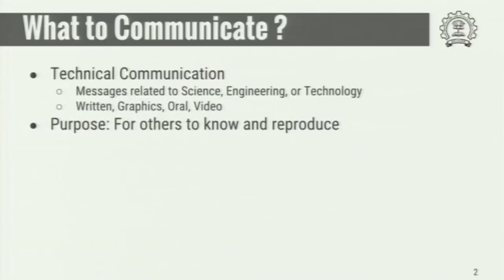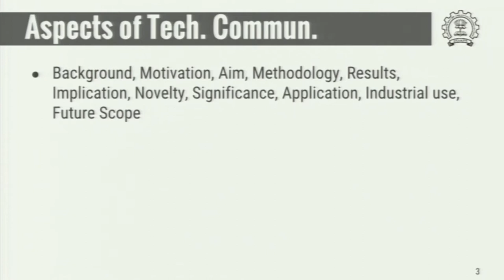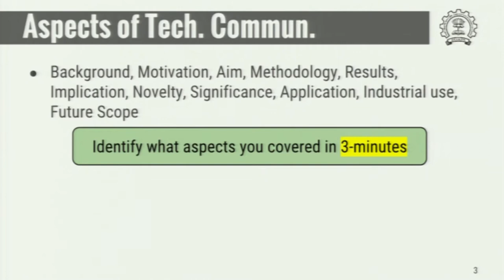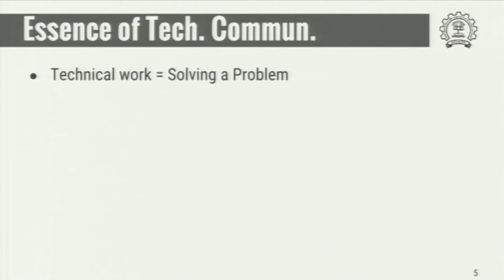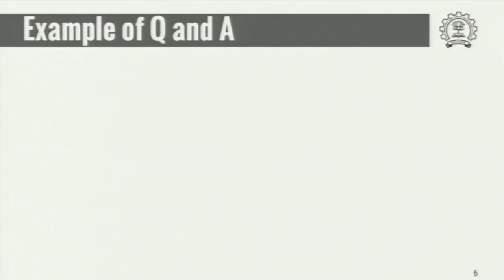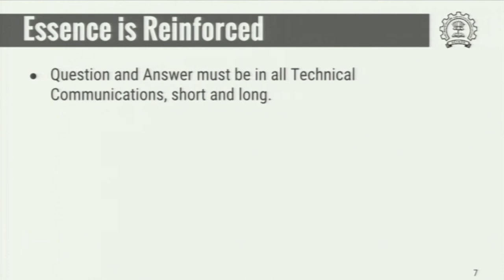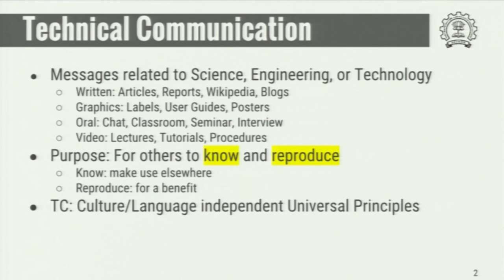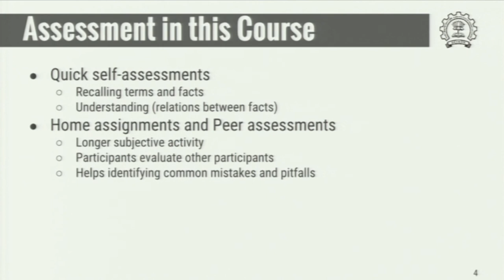TC C S01 Essence of Technical Communication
This is 1st session of Technical Communication workshop arranged for Coordinators It was delivered by Prof. P Sunthar from IIT Bombay.

In this session he talked about technical communication and its purpose.
He also talked about aspects and essence of technical communication.